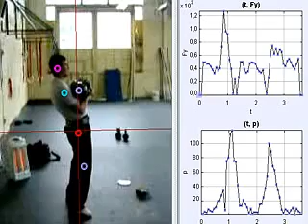Video analysis - Valery Fedorenko GS Jerk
A video analysis of GS champ Valery Fedorenko performing a GS Jerk with two 24 kg bells. The curves on the right are "force to the vertical direction" and "momentum of the weights". The maximum force applied is 1200 N.

Please note the efficient use of feet as shock absorbers and the precisely timed jumps to catch the bells.